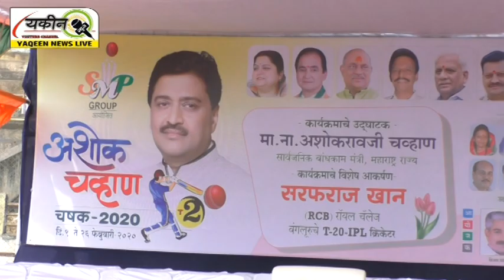Ashok Charhan Chashak ka Iftetah Me IPL RCB Ke Sarfaraz_Khan Shamil The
YAQEEN NEWS LIVE.:

Editor.